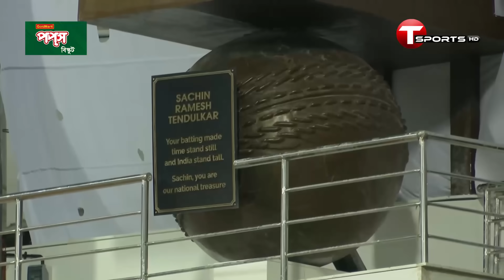সেমিফাইনালের আগে ওয়াংখেড়ে স্টেডিয়ামে কেমন পিচ তৈরি করলো ভারত? | T Sports